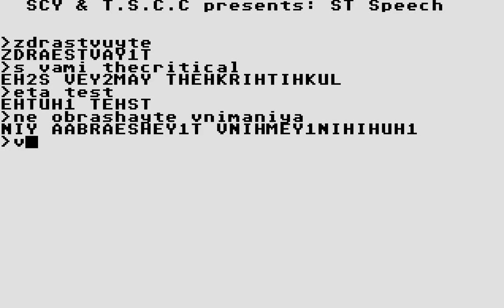ST Speech Synthesizer